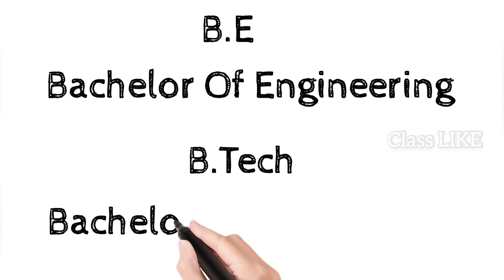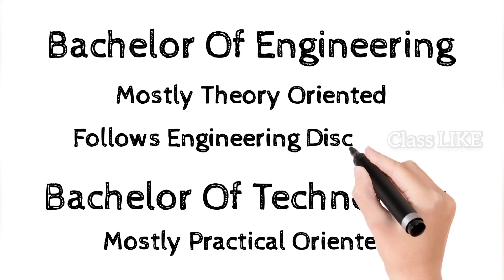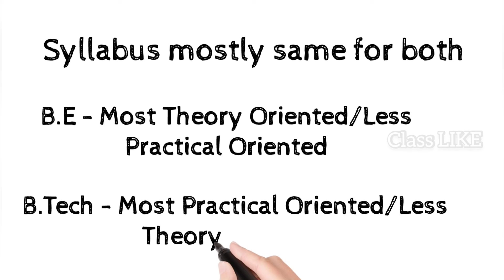What is the Difference Between B.E & B.Tech | IV - 3 | Class LIKE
Telegram Channel For Class LIKE